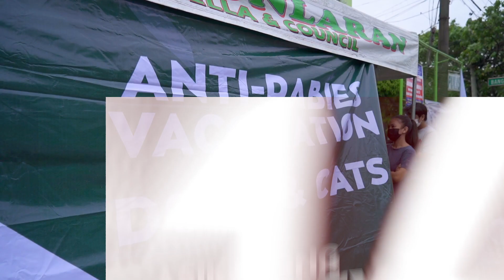Asikasong John Rey All the Way!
Mapa-sayaw all ko sana po kayo sa video na ito.
Sana po ay magdala ng good vibes sa inyo ang aking music video ‘pagkat hangarin ko po na makapaghatid saya sa araw ninyo.
Ako po, hindi ko po pagsasawaan ang pasalamatan kayo, mga mahal kong Navoteño sa inyong walang sawang suporta, tiwala, pakikiisa sa ating mga programa, at higit sa lahat sa inyong pagmamahal sa akin.
Asahan po ninyo na lalo pa po nating pag-iibayuhin ang paghahatid ng AsikasongAllTheWay sa inyong lahat at sa ating lungsod.
Paki-share na lamang po ang ating MTV sa lahat po sa mga kaibigan at kamag-anak ninyo dito sa Navotas na nais ninyong pasayahin.
Gusto po natin, SayaALL kaya let’s spread GV at magtulungan po tayo, mga Navoteño.
Para maka-sing along kayo at ma-flex ninyo ang inyong mga magagandang boses, nandito po ang lyrics sa aking jingle. Happy singing po!
ASIKASONG JOHN REY JINGLE
Si John Rey Tiangco ang mayor ko
All the way ang asikaso ‘lam niyo to
Wala siyang tigil sa pagtulong
Sa walang trabaho, may sakit at dehado
Ilang milyong AICS at TUPAD
Sa Navoteño’y hatid
May pa-bisikleta, at e-trike pa ‘di ba wow! (WOW!)
Subok na malalapitan lalo na kung nagigipit
Hindi ka pababayaan, kailanman (SAYA ALL!)
Mag-aaral mahal niya ito
Ang NPC pinalaki at moderno
Ang guro tinaas ang sweldo
Mga BHW inasikaso, asikaso, asikaso
John Rey Tiangco Mayor ko all the way, oh yeah, yeah
Asikasong John Rey bet ko ‘yan, ‘yan’ ‘yan (SAYA ALL!)
Kay John Rey Tiangco all the way
Solid John! John! John!
Asikasong All The Way ni John Rey, sure ka diyan!
Asikasong John Rey
All the Way, John Rey
Asikasong John Rey
All the Way, John Rey (LET’S VOTE!)
Aangat ang Navoteño lalo
Sa Convention Center na tinatayo.
Sa Fishport Complex na moderno
Tiyak na aasenso aasenso aasenso (SAYA ALL!)
Asikasong John Rey (SAYA ALL!)
All the Way,
All the Way (LET’S VOTE!)